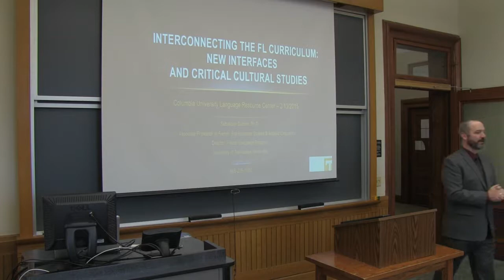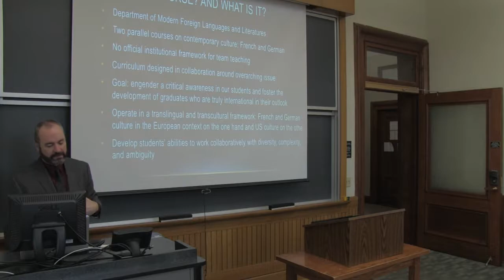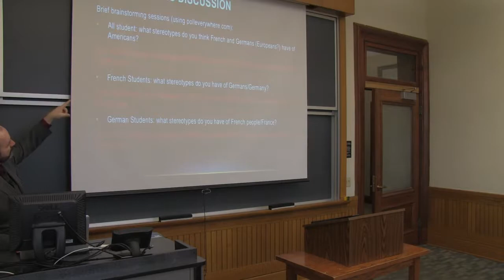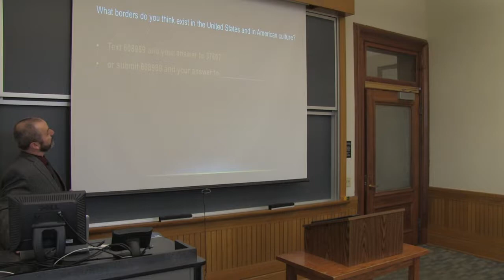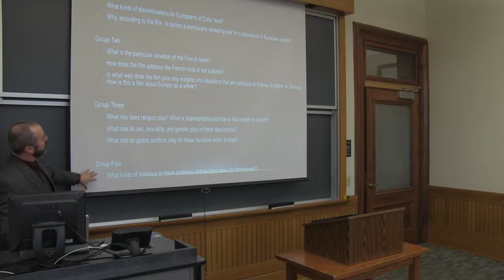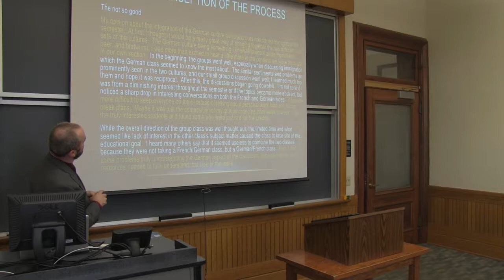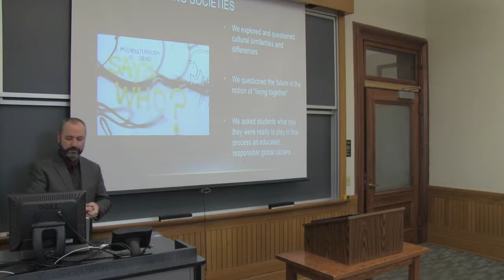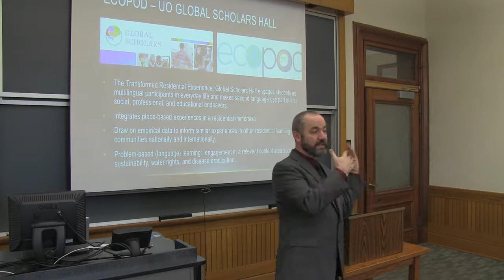Interconnecting the FL Curriculum: New Interfaces and Critical Cultural Studies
Guest lecture given by Sébastien Dubreil at Columbia University on February 13, 2015. Professor Dubreil is an Associate Professor in French, Modern Foreign Languages and Literatures at the University of Tennessee, Knoxville.

"Foreign Language departments are ideally situated to guide students to fully engage with what it means to be an educated, socially responsible, global citizen. In particular, initiatives emanating from these departments can help answer the call of the 2007 MLA report to foster transcultural and translingual competence. This talk will examine how synergies can be created within or between departments through a jointly designed, team taught course in French and German examined issues of borders, identity, center and periphery, leading students to shift roles and positioning as they examine American culture on the one hand and French and German culture (within the European Union) on the other hand."

More information about this talk can be found at the website of the Columbia Language Resource Center